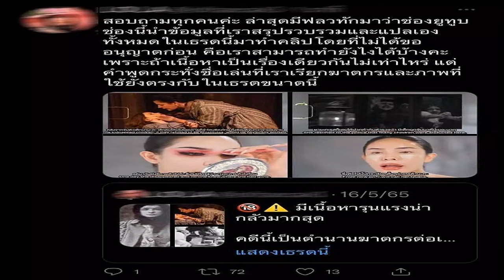นัท นิสามณี ขอโทษแล้ว หลังมีคนแฉก๊อปคอนเทนต์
กรณีดราม่าร้อนของอินฟลูเอนเซอร์และยูทูบเบอร์ชื่อดังอย่าง นัท นิสามณี หลังแอ็กเคานต์รายหนึ่งในทวิตเตอร์ออกมาแฉว่าเธอได้ก๊อปคอนเทนต์ โดยไม่ได้มีการทักไปขออนุญาต
โดยมีคนออกมาแฉทางด้านนัทนิสาในกลุ่ม “จ๊อกจ๊อก Neverdie” ว่ามีคนทักไปหาทางด้านของแอ็กเคานต์คอนเทนต์รายหนึ่งในทวิตเตอร์ ที่มักจะหาเรื่องราวความสยองขวัญของต่างประเทศ มาเล่าในทวิตเตอร์อยู่เป็นประจำ ว่ามีอยู่คลิปหนึ่งของนัทนิสาได้เล่าเรื่องเรื่องเดียวกันที่เจ้าตัวนำมาแปลลงในทวิตเตอร์
ซึ่งเจ้าของแอ็กเคานต์ดังกล่าวได้เล่าว่า “สอบถามนะคะ ล่าสุดมีฟลวทักมาว่าช่องยูทูบช่องนี้นำข้อมูลที่เราสรุปรวบรวมและแปลเองทั้งหมดในเธรดนี้มาทำคลิปโดยที่ไม่ได้ขออนุญาตก่อน คือเราสามารถทำยังไงได้บ้างคะ เพราะถ้าเนื้อหาเป็นเรื่องเดียวกันไม่เท่าไหร่ แต่คำพูดแม้กระทั่งชื่อเล่นที่เราเรียกฆาตกรและภาพที่ใช้ยังตรงกับในเธรดขนาดนี้”

ซึ่งคนที่ได้เห็นโพสต์นี้จากในกลุ่มจ๊อกจ๊อกNeverdie ก็เข้ามาร่วมแสดงความคิดเห็นกันจำนวนมาก มีบางส่วนที่บอกว่า คลิปนี้ไม่ใช่คลิปแรกที่เจ้าตัวก็อปเนื้อของแอ็กเคานต์นี้มา ยังมีคลิปอื่น ๆ ในช่องอีกด้วย หรือสไตล์ของคอนเทนต์ที่แต่งหน้าไปด้วย เล่าเรื่องราวต่าง ๆ ไปด้วย ก็มีคนออกมาพูดว่าคล้ายยูทูบเบอร์ต่างชาติคนหนึ่ง ซึ่งก็มีคนทำแบบนี้เหมือนกัน
ล่าสุดหลังจากที่เป็นเรื่องดราม่าเกิดขึ้น ทางด้านของ นัทนิสา ก็ได้มีการให้ทีมงานติดต่อไปทางเจ้าของแอ็กเคานต์รายนี้ในทวิตเตอร์ และโพสต์ข้อความขอโทษที่ไม่ได้มีการขออนุญาตเอาเนื้อหามาใช้ก่อน พร้อมทั้งมีการแท็กให้เครดิตกับทางด้านแอ็กเคานต์ดังกล่าวเพิ่มเติมใต้คลิปของตัวเอง